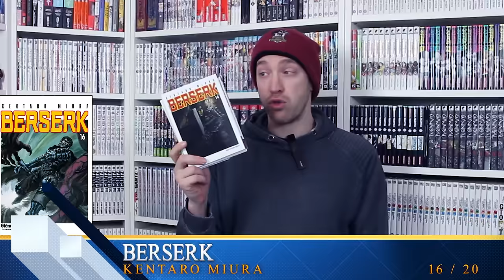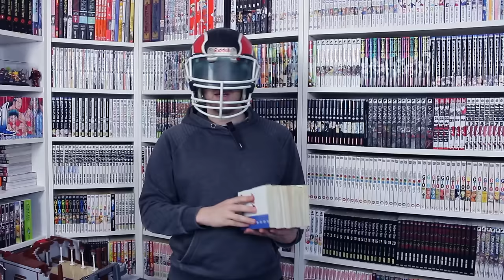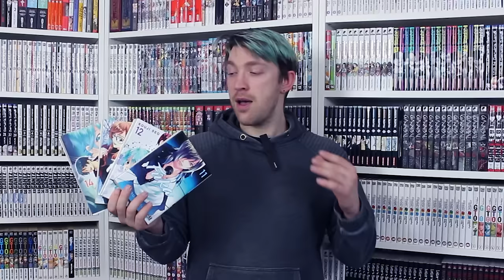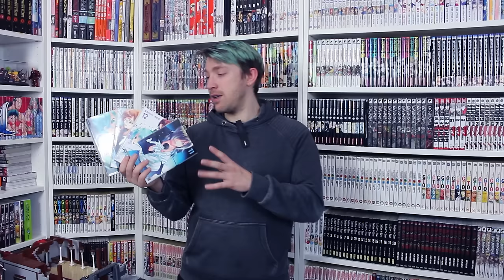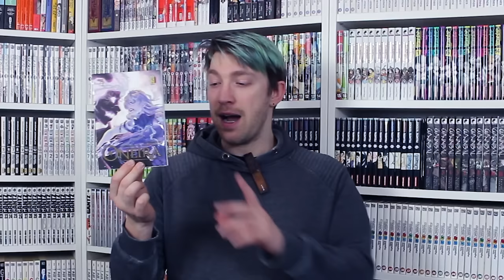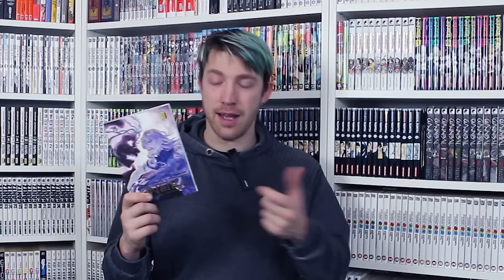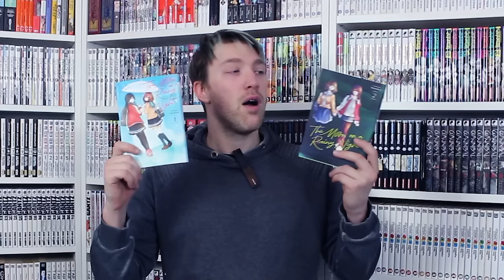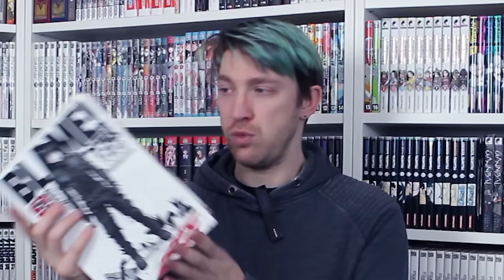Clic sur ce super bilan lecture manga de fin D'année!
Merci à toi d'avoir regarder cette vidéo !
TU CHERCHE UN MANGA?
TU NE SAIS PAS QUOI LIRE?

Retrouvez moi pour parler sur:
TWITCH ( tout les mardi et vendredi de 18h à 20h )